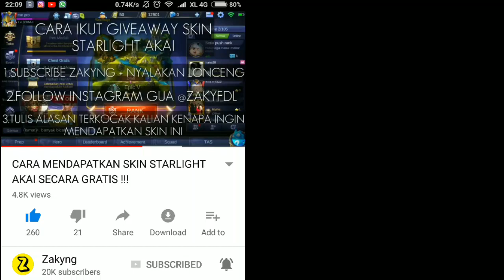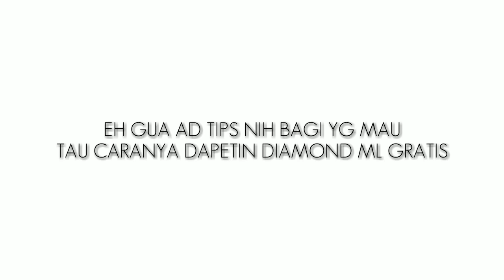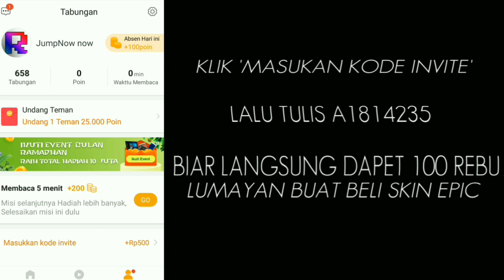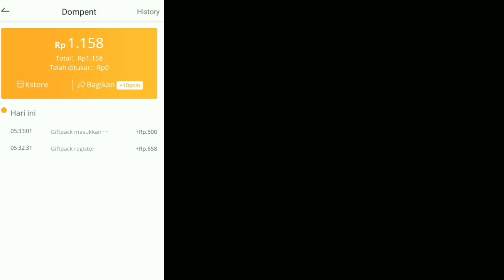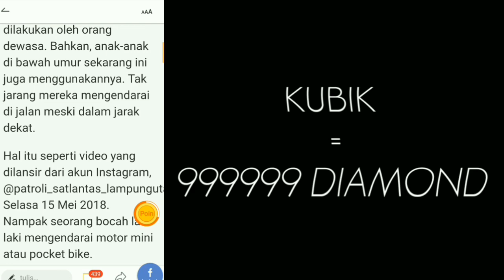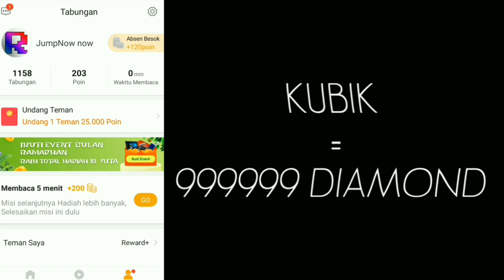GILA! HERO BARU VALE,SKILL TORNADONYA SAKIT BANGET !!!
MAKAN DAN HABIS ITU MINUM EH CUCI TANGAN DULU TAPI KALO PAKE SENDOK CUCI SENDOKNYA AJA DULU HABIS ITU CUCI PIRINGNYA BARU MINUM BARU SUBSCREB EH NYALAIN LONCENGNYA JUGA YA •